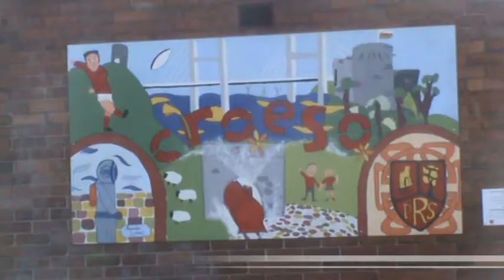The Red Dragon 19-06-2010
this is a few clips i quickly did of 6201 Princess Elizabeth on the 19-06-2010. we see her on the red dragon we she her at Bishton, Marshfield and Severn Tunnel Junction. thanks to jbtevans and thanks to you for watching